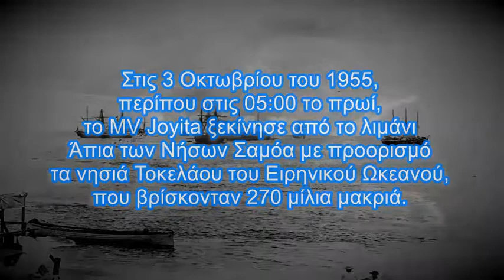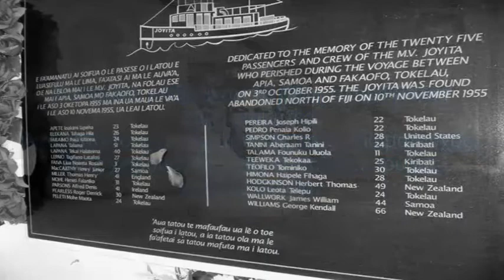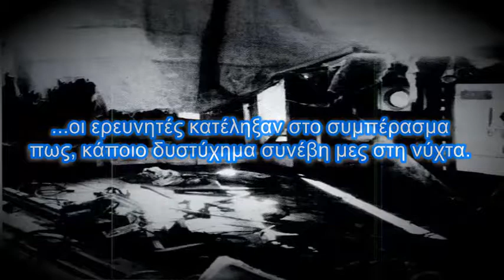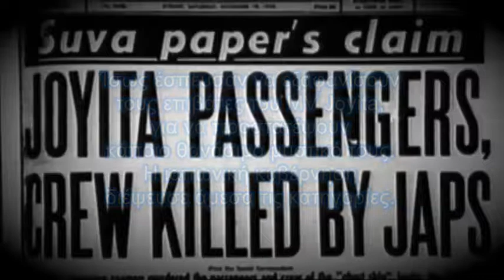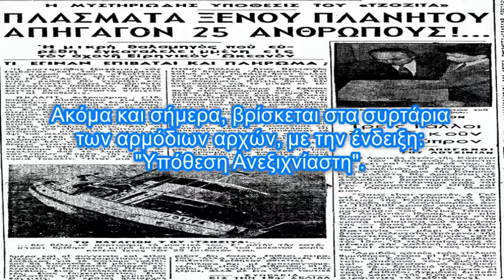Strange Press Η μυστηριώδης εξαφάνιση του MV Joyita το 1955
Το περιστατικό της εξαφάνισης, κάτω από άγνωστες μέχρι σήμερα συνθήκες, του πληρώματος και των επιβατών του MV Joyita, το 1955...